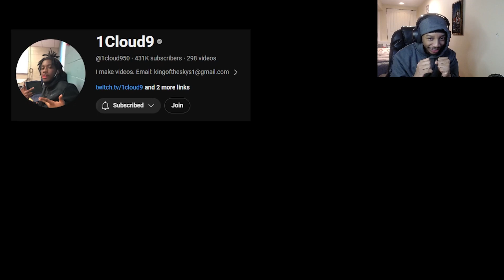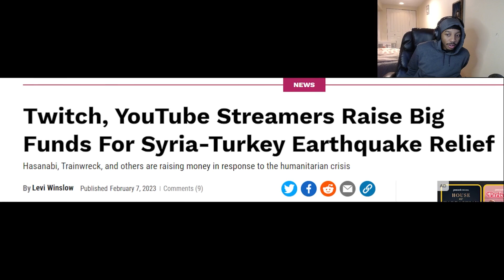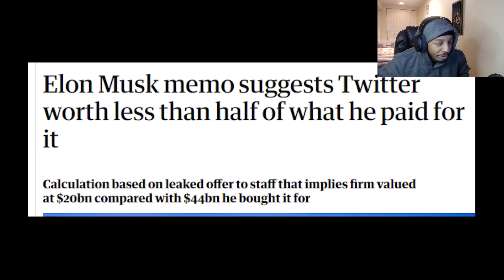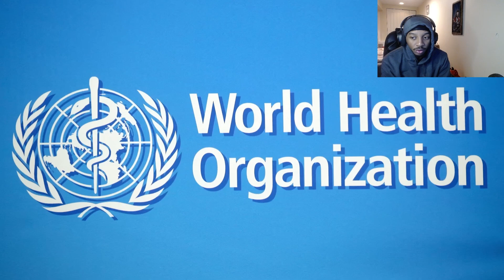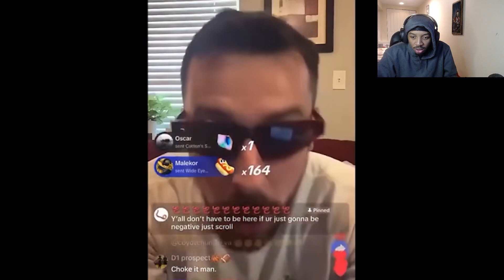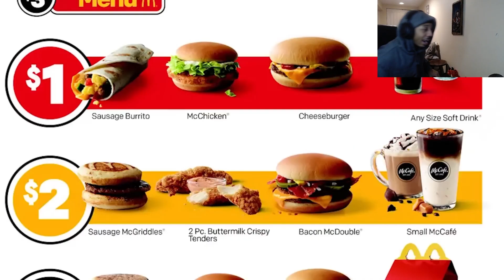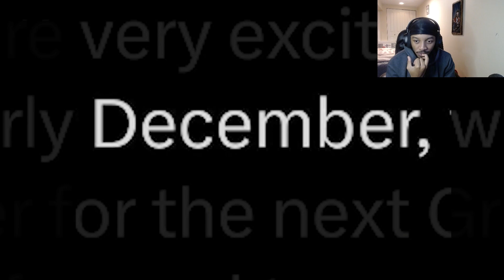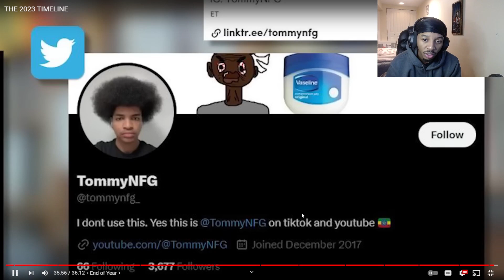2023 Was NOT A REAL YEAR... REACTING To THE 2023 TIMELINE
My REACTION to THE 2023 TIMELINE TommyNFG if you want more reaction videos like this let me know down in the comments down below and let me know what you want me to react to next... ROAD TO 10,000 SUBS!